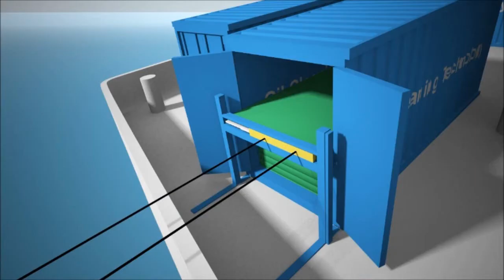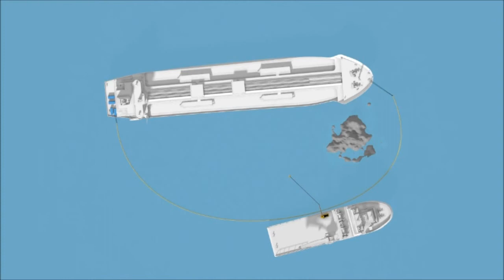OCT Oil Boom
Effective and fast oil spill protection.
Easy to operate by a small number of non-professionals.
No heavy machinery needed.
No maintenance once launched in the water.
Cost effective.
Easy and effective storage.